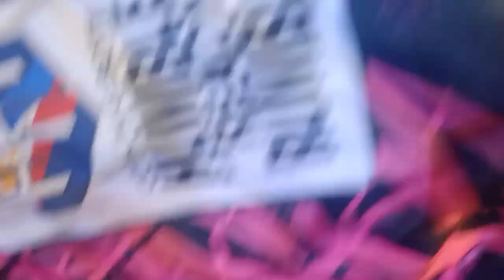Vs Sherwin niro full video fight